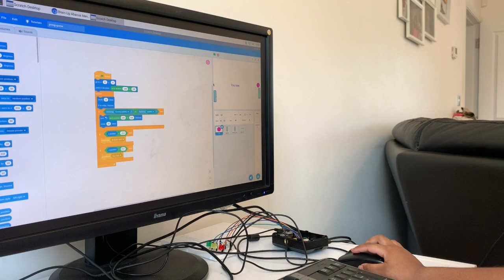Pong Scratch Game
This video is about Pong Scratch Game